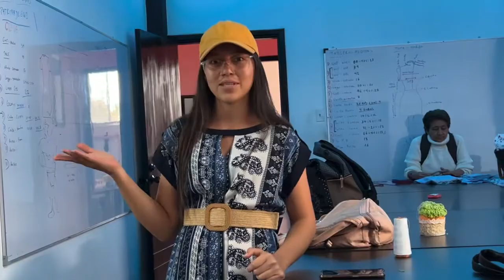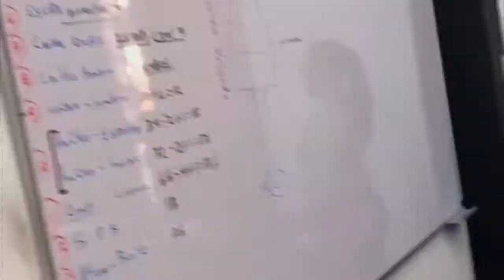Tutorial cómo tomar medidas para blusa básica desde 0 patronaje GW by Jorge Ayala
Aprende a tomar las medidas para blusa básica